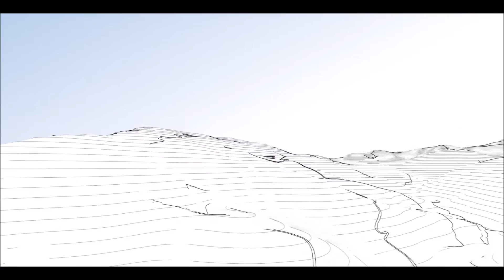Along the Tronto Valley towards Accumoli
Modeling with Rhinoceros and Grasshopper.